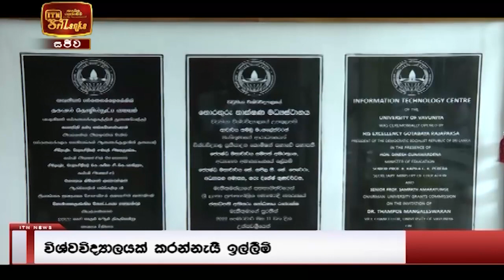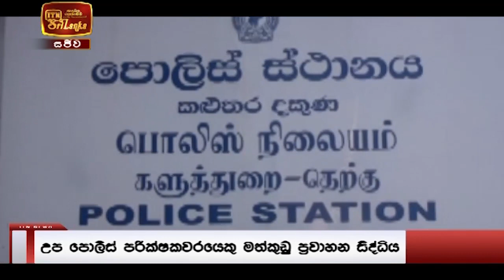ITN News 2022-02-11 | 10.00 PM